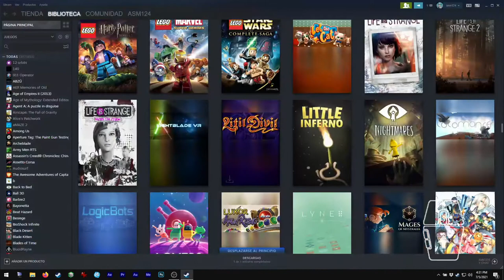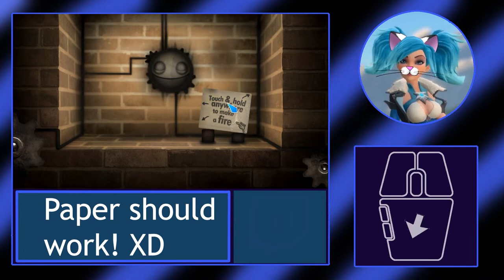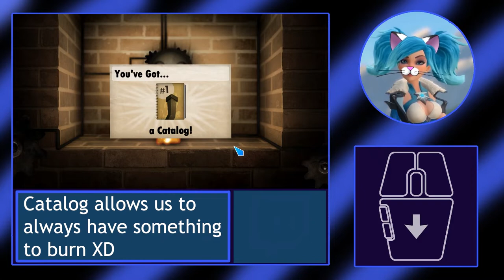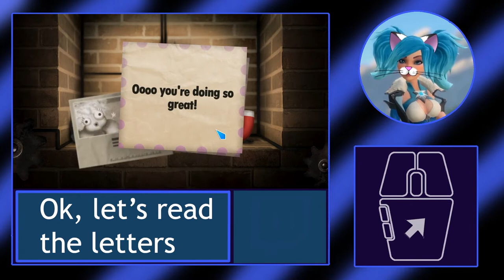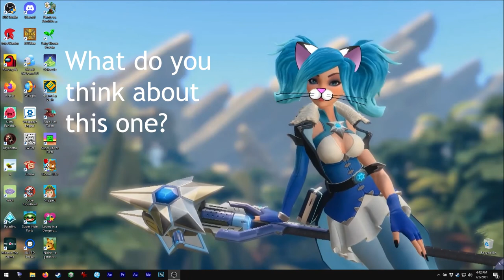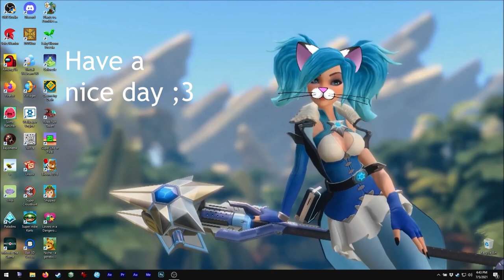Asmie The Cat Girl: Little Inferno, Tomorrow Corporation 2012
Hello!

Today we have this very strange game, hehe.
Yep, when I say strange it is strange! XD

In this game we play with fire!
But, please remember DON'T PLAY WITH FIRE!!
Unless you have some simulator game to
do it with safety ;3

This game is great, the background story is nice
and the game itself is very original, hehe.
I think I finished it in just 2 sessions, yep,
a bit short but if you want all the combos it
is going to take you a while, hehe.

Also the graphics... well, maybe by watching them
you already know what company made it XD

*I had to remove the song from the store (catalog)

Find me on Steam as:
asm_124

On discord as:
 - My user:
asm124#1656